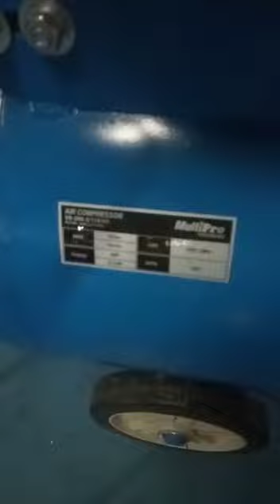kompresor multipro 3 hp 3 phase VBC 200-3/110